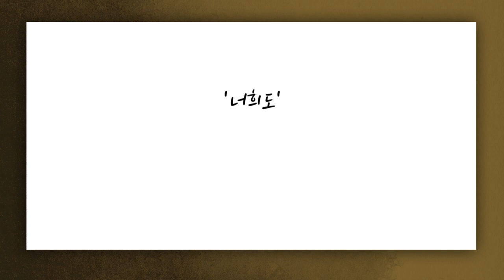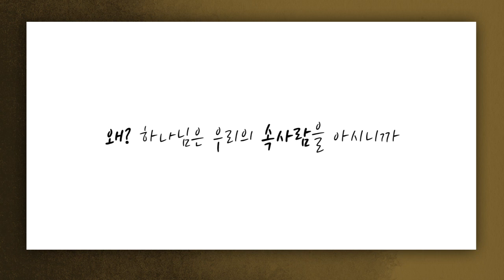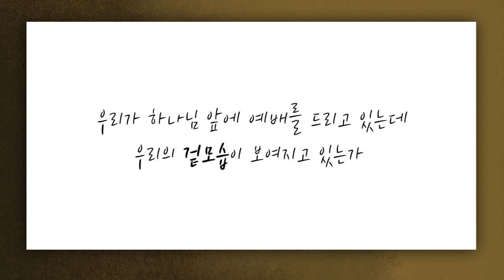[짧은설교] 겉모습만 꾸미지 마세요 | 만나교회 김병삼목사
" 겉모습만 중요한 게 아닙니다! "